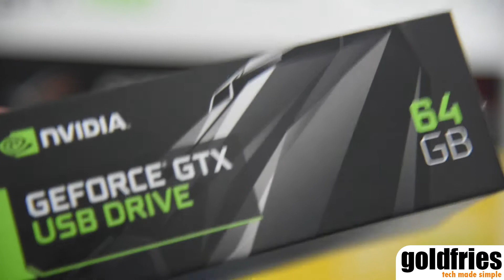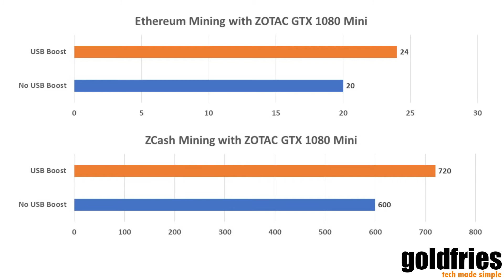Graphics Performance Boost? The Nvidia GeForce GTX USB Drive Review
Well well what do we have here? It's the ultra rare GeForce GTX USB!

Does it boost performance? Can it support SLI? Will it run Crysis? I've got you covered!